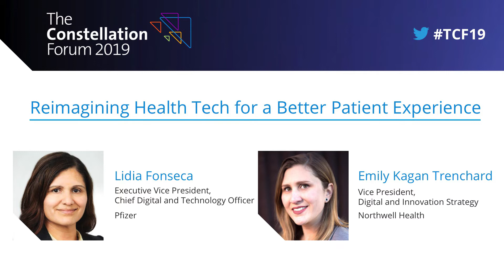Reimagining Health Tech for a Better Patient Experience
The Constellation Forum: Innovation in Action on August 8, 2019 in New York City.

Lidia Fonseca, Executive Vice President, Chief Digital and Technology Officer, Pfizer
Moderator: Emily Kagan Trenchard, Vice President, Digital and Innovation Strategy, Northwell Health